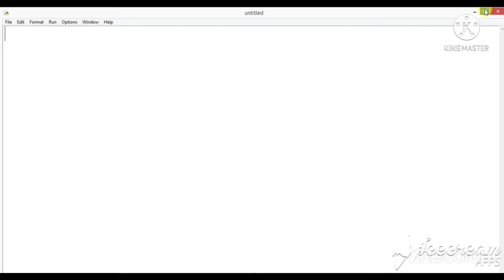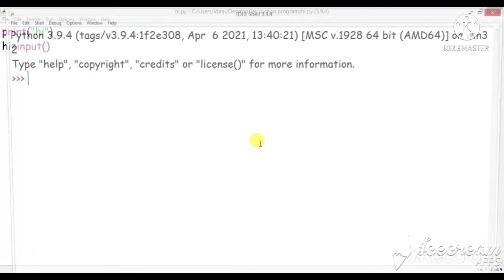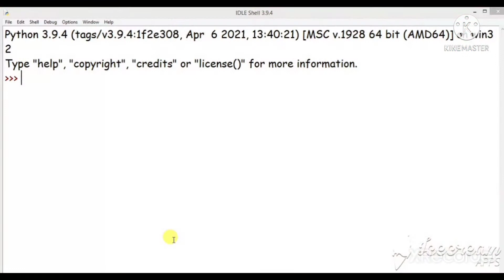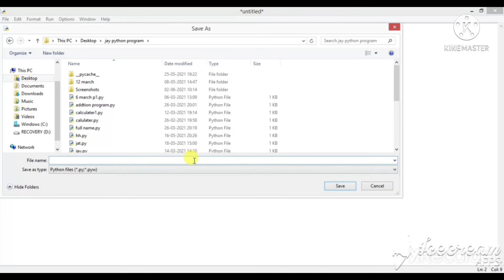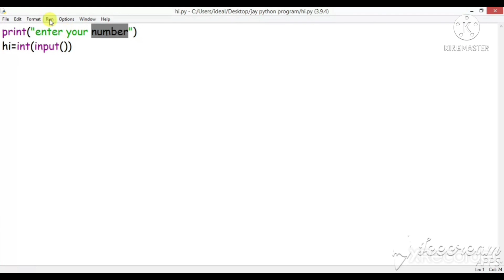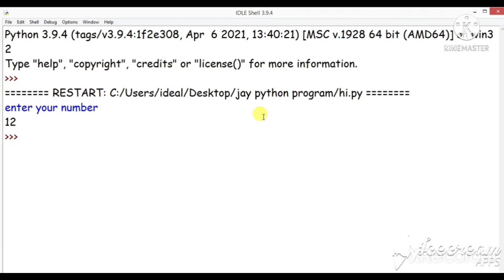Input and output in python // int in python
input
int